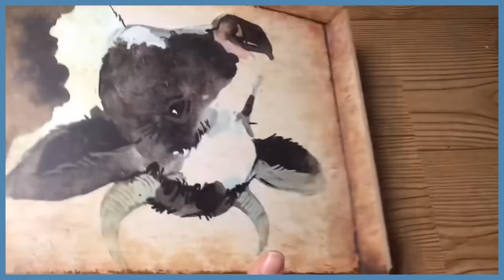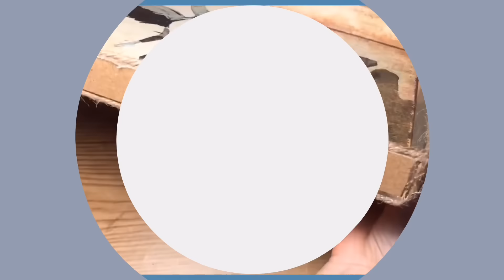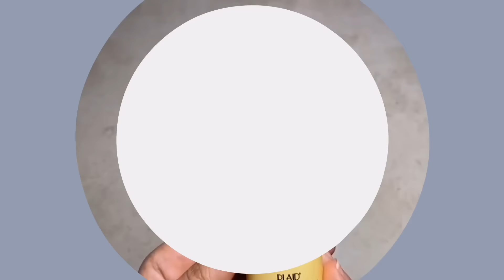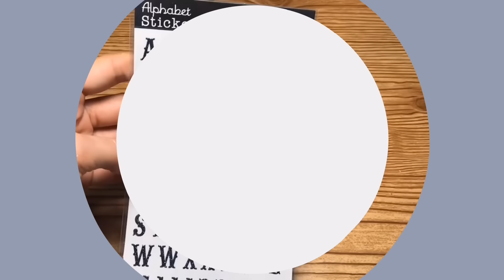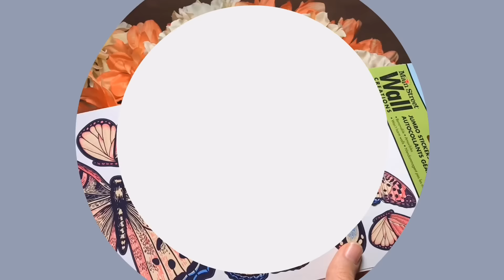10 Dollar Tree DIYs Farmhouse, Rustic, High-End And More | Easy Crafts On A Budget For 2021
Easy How To Tutorial - In today’s video I have my top 10 DIYs from February 2021. These Dollar Tree DIYs are easy craft ideas on a budget for 2021. These include farmhouse, rustic, high-end, spring and everyday decor.

Below is the Items you will need and link to purchase if link is available:

0:00 - Intro

0:06 - Easy Spring Embossed Mini Planters
- Crafter's Square Wooden Boxes with Drawer (Dollar Tree)
- Stencil (Dollar Tree)
- Flowers (Dollar Tree)
- Lightweight Spackling (Dollar Tree)
- Apple Barrel Paint - Burnt Umber - (Walmart)
- Apple Barrel Paint - Snow White - (Walmart)

2:49 -  Farmhouse Cow Decor Tray | Rustic Coffee Bar
- Wood Wall Hanging (Dollar Tree)
- 8x10 Glass  (Dollar Tree)
- Jute Twine (Dollar Tree)
- Tumbling Tower Blocks (Dollar Tree)
- Apple Barrel Paint - Brown Oxide - (Walmart)

5:39 - Mason Jar Utensil Holder
- Mason Jars (Dollar Tree)
- Jute Twine / Rope  (Dollar Tree)
- Brillo Basics Scour Pads (Dollar Tree)

8:39 -  High-End Everyday Modern Decor
- Candle Holder - (Dollar Tree)
- Greenery Pick (Dollar Tree)
- Apple Barrel Paint - Jet Black - (Walmart)

11:25 - Spring Farmhouse Decor
- Book Pages (Dollar Tree)
- Craft Sticks (Dollar Tree)
- Wood Bird House (Walmart)
- Wood Home Sign (Dollar Tree)
- Wood Dowel (Dollar Tree)
- Flowers (Dollar Tree)
- Apple Barrel Paint - Pale Daffodil - (Walmart)
- Apple Barrel Paint - White - (Walmart)

15:15 -  Farmhouse Planter Decor
- Glitter Boxwood (Walmart)
- Apple Barrel Paint - Antique White - (Walmart)

19:25 - Bee Skep / BeeHive
- Foam Football (Dollar Tree)
- Floral Garden Decorative Nautical Rope (Dollar Tree)
- Apple Barrel Paint - Golden Sunset - (Walmart)
- Paper
- Sticker (Dollar Tree) (Optional)
- Hot Glue (Surebonder)

22:54 - Honey Pot & Honey Dipper
- Prayer Request Ceramic (Dollar Tree)
- Building Circles (Dollar Tree)
- Wooden Dowel - (Dollar Tree)
- Apple Barrel Paint - Territorial Beige - (Walmart)
- Waverly Chalk Paint - Maize - (Walmart)
- Stickers (Walmart)

26:05 - High-End Everyday Farmhouse Decor

30:35 - Dollar Tree Spring Centerpiece
- Basket (Dollar Tree)
- Nautical Rope (Dollar Tree)
- Floral Foam (Dollar Tree)
- Craft Paper (Dollar Tree)
- Flowers - (Dollar Tree)
- Butterfly Wall Stickers (Dollar Tree)

~*~ Simply Cheap & Easy DIYs ~*~ Craft Smarter Not Harder ~*~